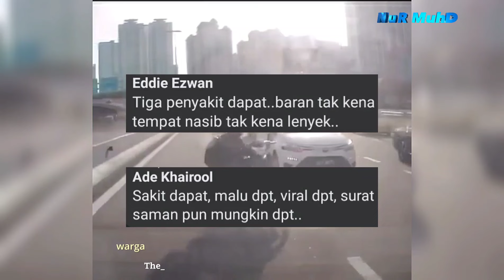MAT MOTO "ClUM JALAN" LEPAS TUNJUK SAMSENG🔴TU MAKAN DIA